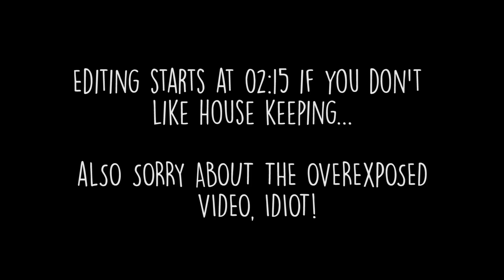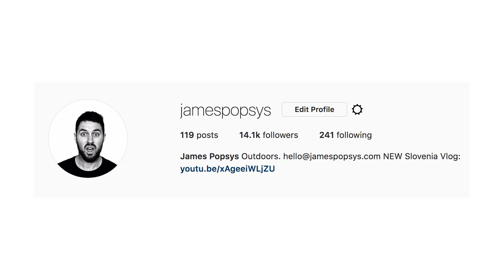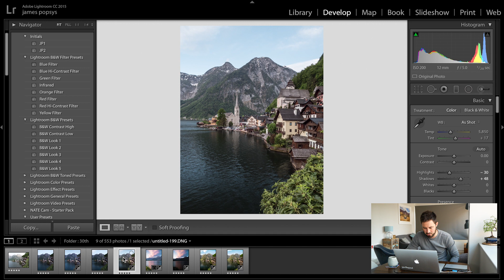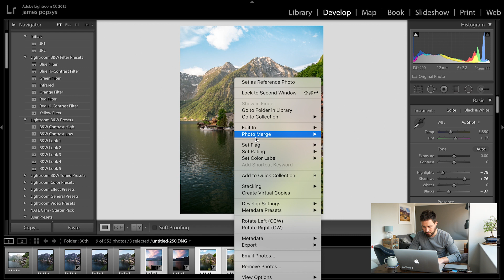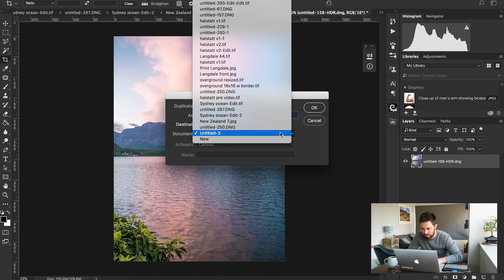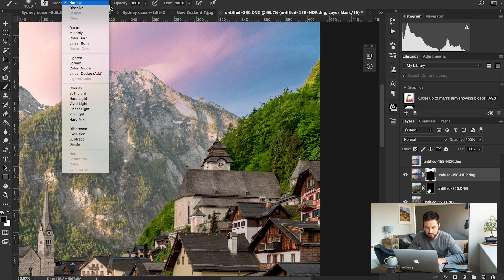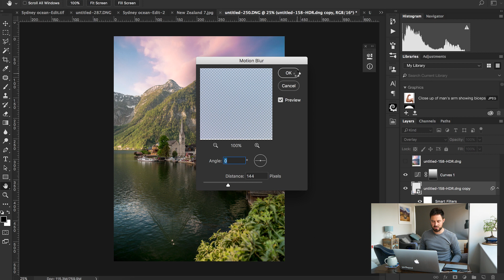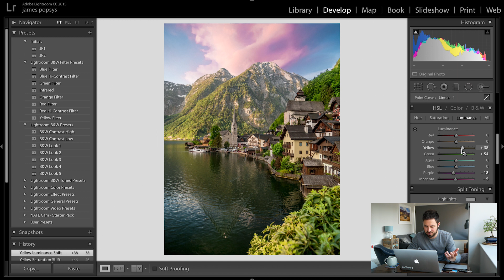How I Edit Photos | Lightroom & Photoshop Tutorial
To buy prints of other images, please email with a screenshot of the image you would like, and the size (A4 or A3). I'll get back to you with payment methods and product information as soon as I can. Thank you :)

Or...

Music from Artlist.

Here's how I edited an image of the world famous Halstatt. I didn't have much to work with in the way of cloud, so I composited three images together using LightRoom and Photoshop.

Gear:

DJI Mavic Air
Polar Pro filters
Canon G9X
Big Tripod
Messenger Bag (Sandstone)
Red camera strap
Shotgun Mic
Mic stand
Hard Drives
Tiny Softbox
Lav Mic